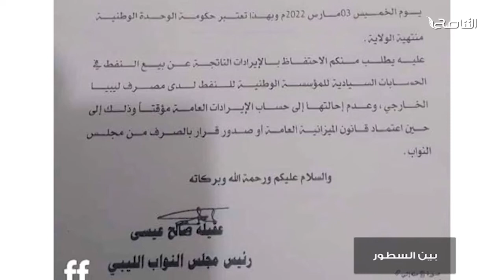د. محمود_عبدالعزيز: تخيلوا إن عقيلة صالح يريد أن يُجّوِّع الشعب الليبي!!!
من برنامج بين السطور| د. محمود_عبدالعزيز: تخيلوا إن عقيلة صالح يريد أن يُجّوِّع الشعب الليبي!!!

ــــــــــــــــــــــــــــــــــــــــــــــــــــــــــــــــــــــــ

ــــــــــــــــــــــــــــــــــــــــــــــــــــــــــــــــــــــــــ
يمكنكم تحميل تطبيقنا TANASUH TV على الهواتف الذكية: